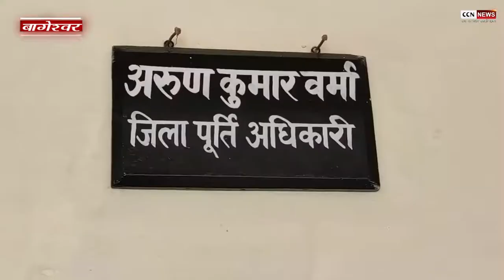बागेश्वर में खाद्य पूर्ति विभाग ने बागनाथ वार्ड में दिया खाने का सामान